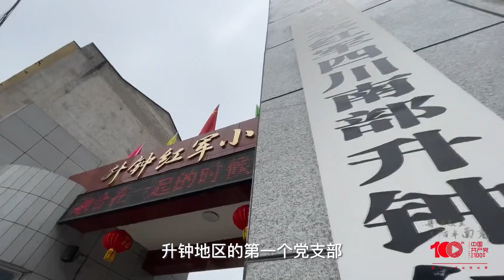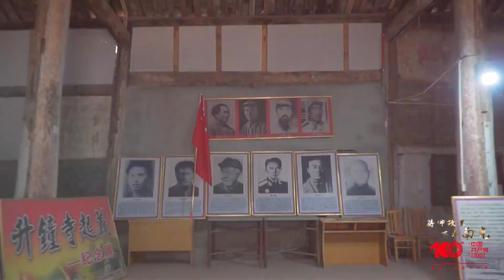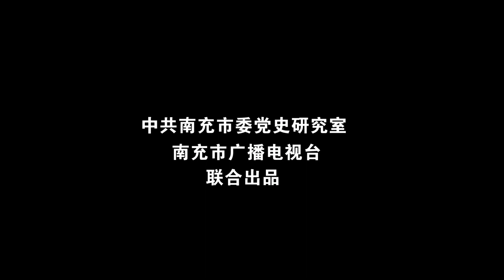将帅故里 百年南充 06 升保起义 上